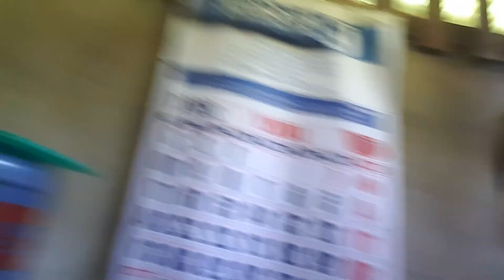sumpay happy bday ondoy